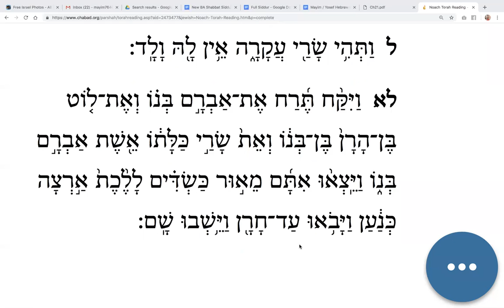02 Noach, Maftir, Genesis 11:29-31, Read Fast